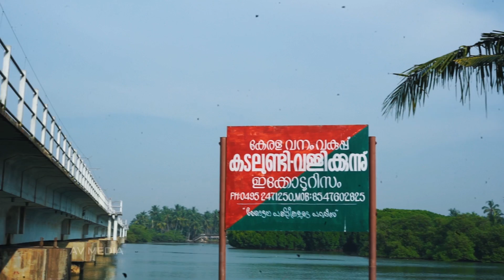Kadalundi Eco Tourism | Documentary | AV MEDIA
Direction : Suhail Muhammed
Camera : Suhail,  Vahid
Voice Over : Fayisa
Helicam : Jaseem

Kadalundi is a village in Kozhikode district, Kerala, India. It is a coastal village close to the Arabian Sea. Kadalundi is famous for its bird sanctuary, which is home to various migratory birds during certain seasons and has been recently declared as a bio-reserve. It is the first community reserve in Kerala.
The Kadalundi bird sanctuary in Kozhikode district is spread over a cluster of islands in a scenic area surrounded by hillocks where the Kadalundi River flows into the Arabian Sea. This land has over 60 species of migratory birds that visits it during different times of the year. One can see seagulls, terns, sandpipers, sand plovers, red and greenshanks, turnstones and so on with November to April being the ideal viewing time.  This is indeed a paradise designed especially for bird lovers.